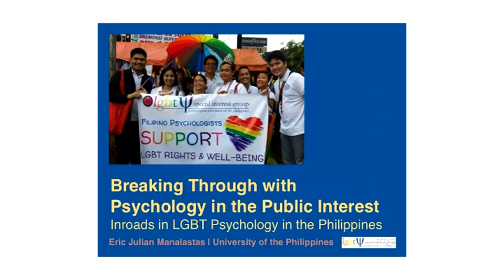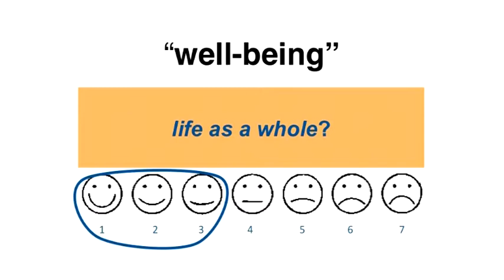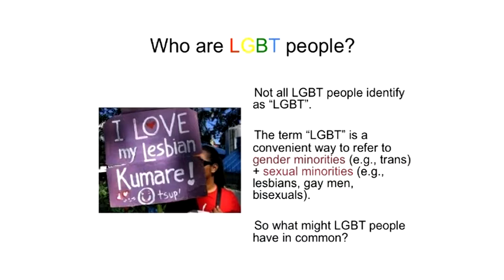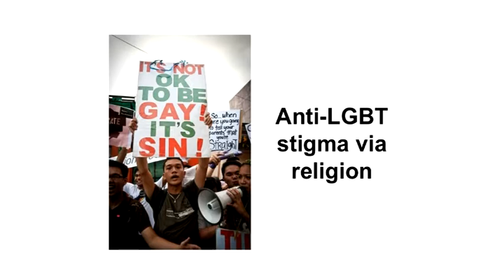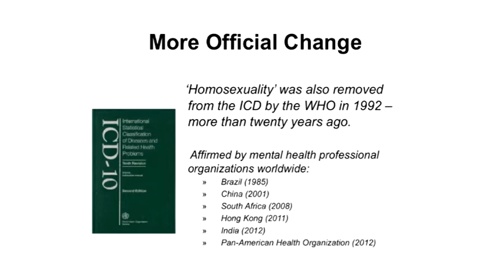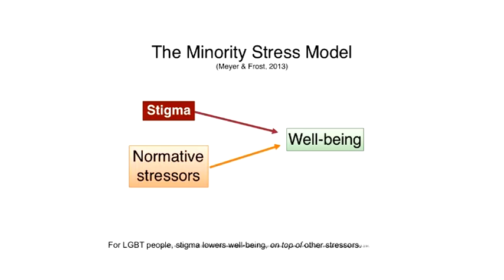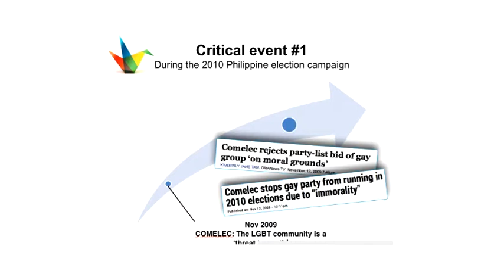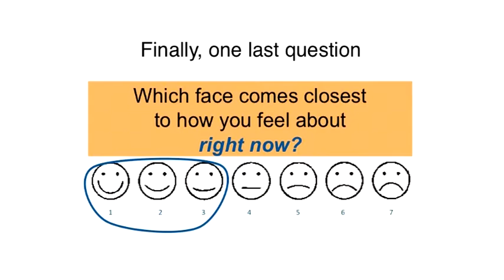Breaking through with LGBT psychology in the Philippines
This is the talk of Prof. Eric Manalastas during PATASCON2015. Eric is a junior faculty member at the Department of Psychology in the University of the Philippines Diliman where he teaches: LGBT psychology, the social science of exploring gender and sexuality, introductory psychology, and social psychology. Prof. Manalastas has also served at the UP Center for Women's Studies as Deputy Director for Research, Publication, and Resource Collection from November 2011 to May 2014. This where he spearheaded LGBT initiatives and was in charge of building their specialist feminist queer library.